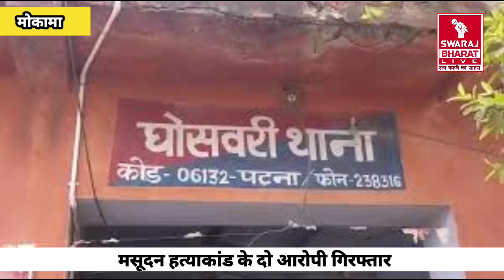त्वरित कार्रवाई करते हुए पुलिस ने मसूदन हत्याकांड में 48 घंटे के अंदर दो को किया गिरफ्तार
त्वरित कार्रवाई करते हुए पुलिस ने मसूदन हत्याकांड में 48 घंटे के अंदर दो को किया गिरफ्तार l Swaraj Bharat Live

पटना जिला अन्तर्गत घोसवरी थाने की पुलिस ने त्वरित कार्रवाई करते हुए थाना क्षेत्र के ईशानगर में मंगलवार को जमीनी विवाद में हुए मसूदन पासवान की हत्या मामले में आज दो आरोपियों धारो महतो और सुबोध कुमार को गिरफ्तार कर लिया।गिरफ्तार धारो महतो लौकी महतो का और सुबोध कुमार सियाशरण महतो का पुत्र है।मृतक के भाई केदार पासवान ने घोसवरी थाने में दिए अवेदन में धारो महतो और सुबोध कुमार सहित कुल दस लोगों पर मसूदन पासवान की हत्या का आरोप लगाया है।दोनों आरोपियों को पुलिस ने सदहा पुल के पास से गिरफ्तार किया।